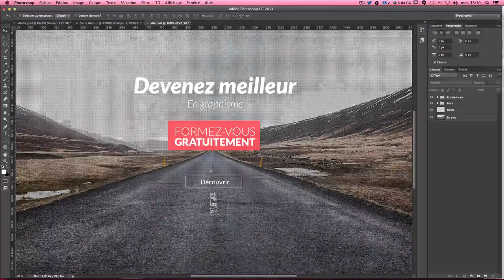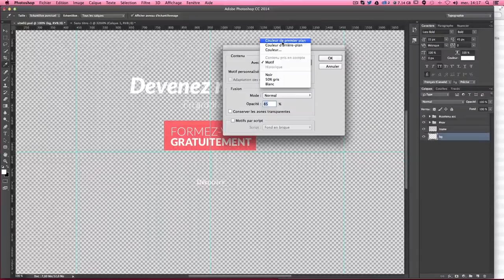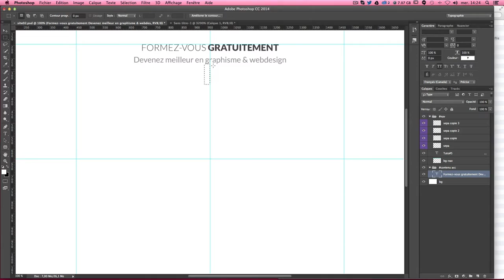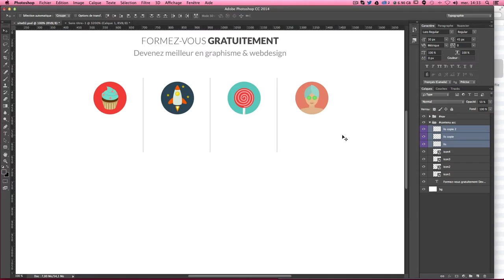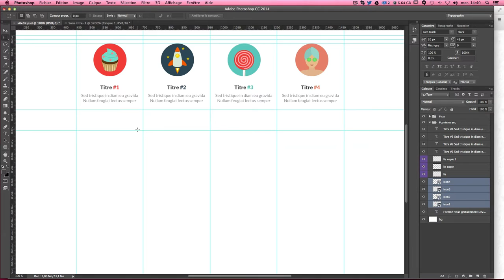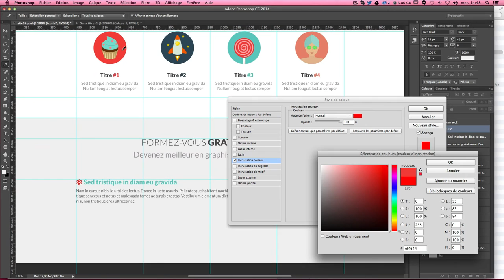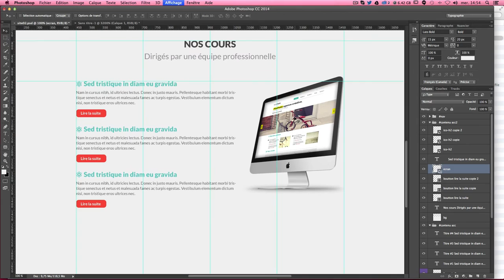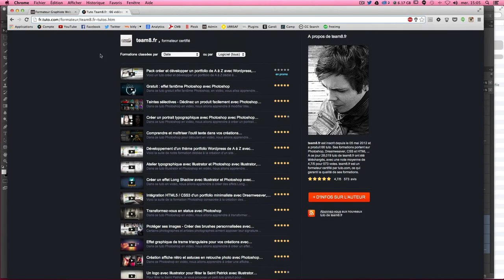Tuto Web Design - Créer une maquette Web avec Photoshop Partie#02 - Tutoriel Photoshop en Français